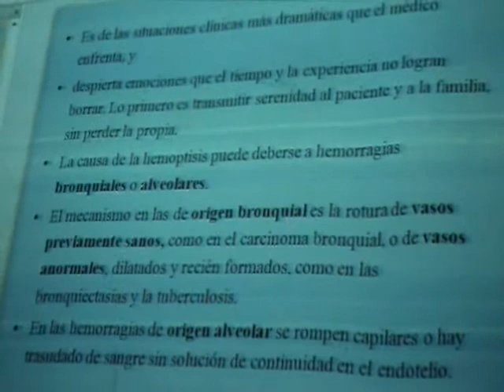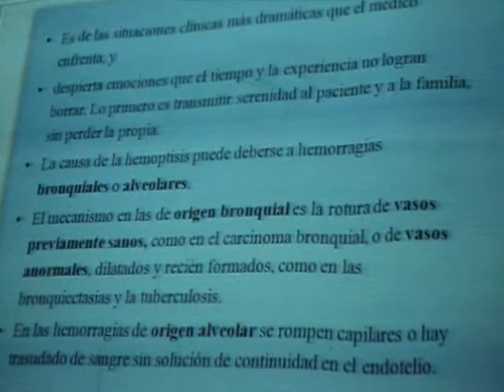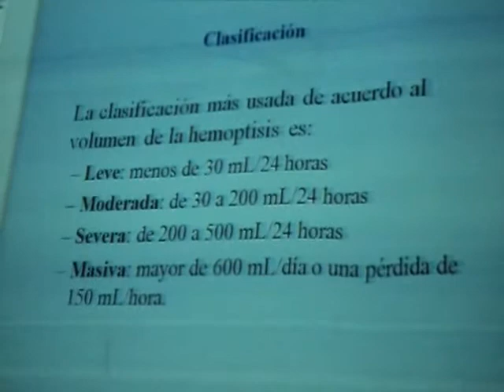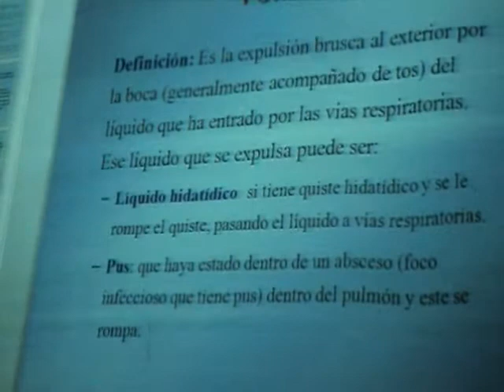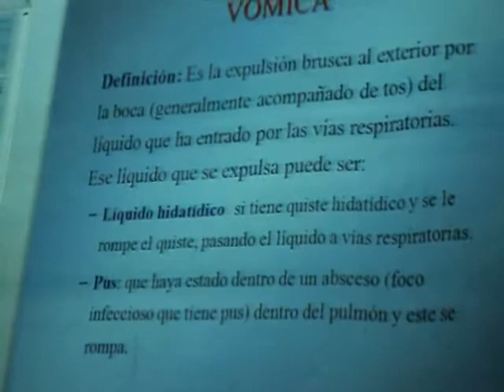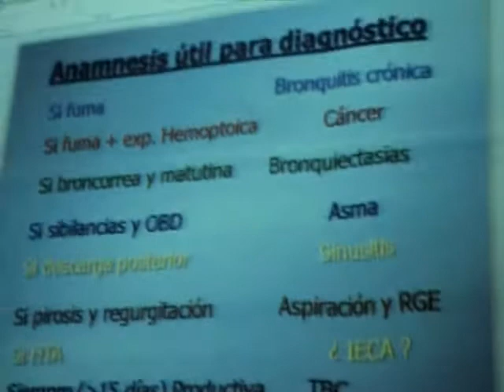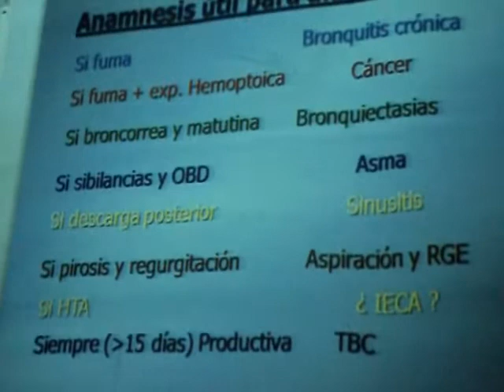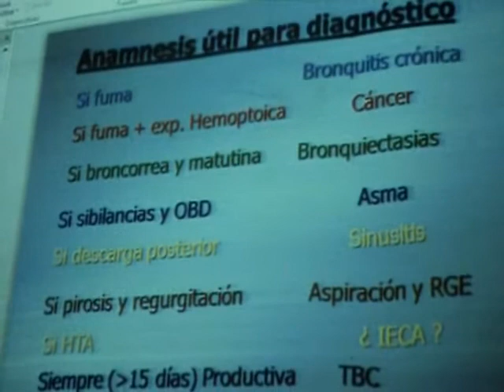TOS, EXPECTORACION, HEMOPTISIS Y VOMICA 4